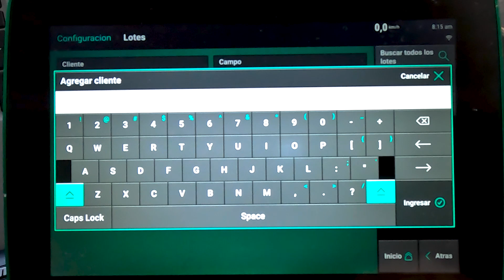Agregar cliente nuevo | Software 2023.0.0